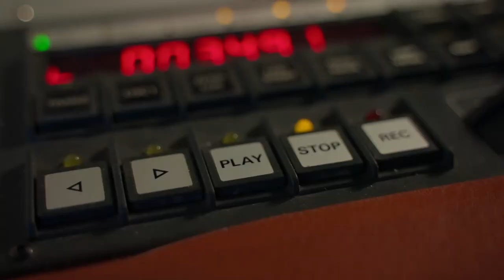Das Studio für Elektroakustische Musik der Akademie der Künste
Das Studio für Elektroakustische Musik der Akademie der Künste ist ein Arbeitsort für Künstler*innen, die neueste künstlerische Tendenzen im Bereich der elektroakustischen Musik in ihre Werke einbeziehen. In einer exklusiven High-End-Studioumgebung können künstlerische Visionen an der Schnittstelle von Kunst und Technik umgesetzt werden. Das Aufenthaltsprogramm fördert neue Initiativen und Ideen.
Das Video ermöglicht einen kleinen Rundgang durch das Studio.